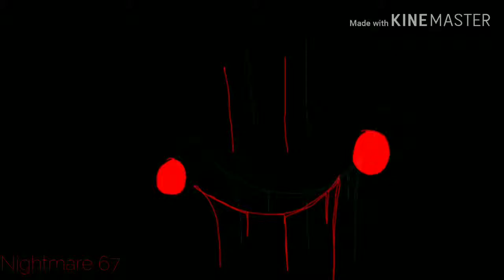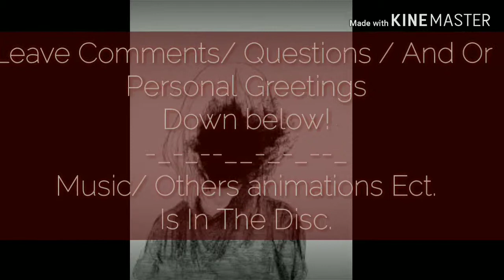Color Blind Meme {Original Motion! } FT. Kris from DeltaRune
Yup. 2 more videos coming yalls way!
Song- Color Blind.
Orginal- There's a lot.
The reason I said that it was an original thought is because I thought of this meme way before anyone else uploaded the original, but I suppose I'll take away from me, so this is why it's not in the original, but it is an original motion anyways props to the first three thousand people who made a first animation of the colorblind meme!
Bye NIGHTMARES!